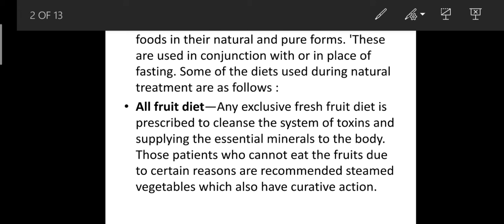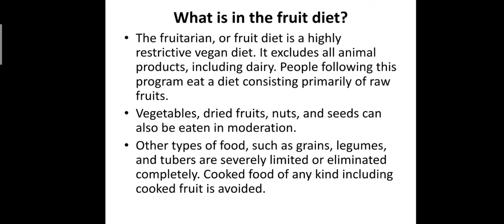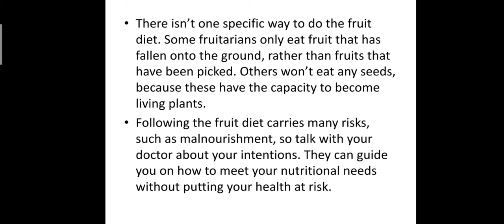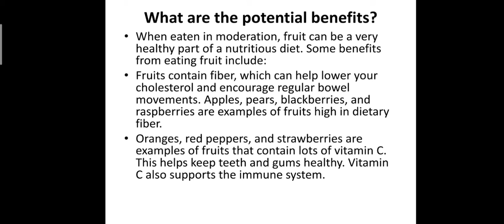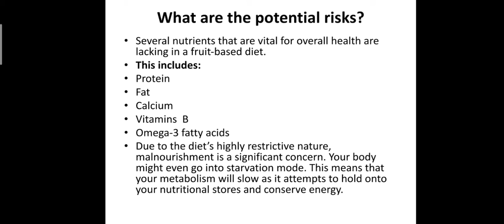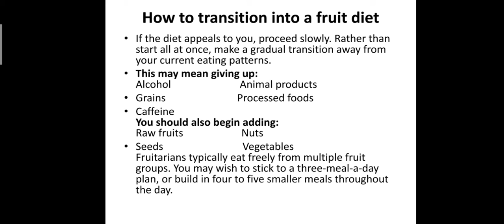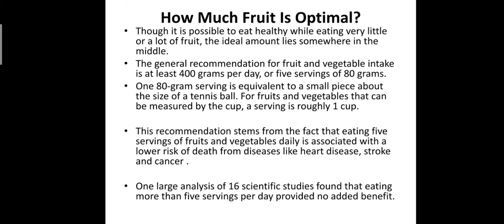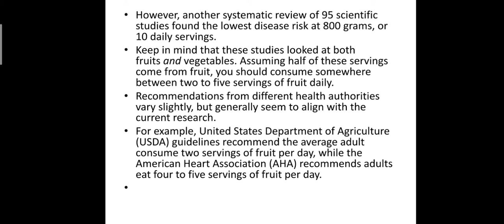Naturopathy Part-1 II Dr. Ram Naresh Kumar.